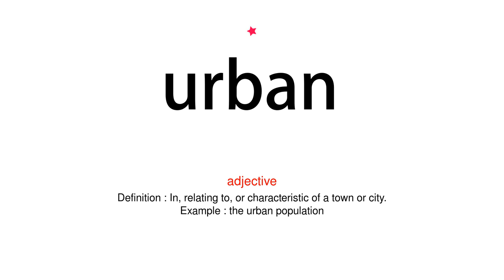How to pronounce urban - Vocab Today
The pronunciation of the word urban in Amercian accent is demonstrated in this video. If the word is from another language, such as brand name, it will be pronounced in its original language. Based on the word frequency, this is of 1 stars difficulty.

The word urban has the following meanings:
1. (adjective)
Definition : In, relating to, or characteristic of a town or city.
Example : the urban population
2. (adjective)
Definition : Denoting or relating to popular dance music associated with black performers.Denoting popular black culture in general.
Example : a party that features the best in urban music